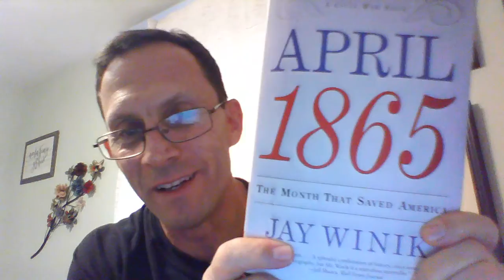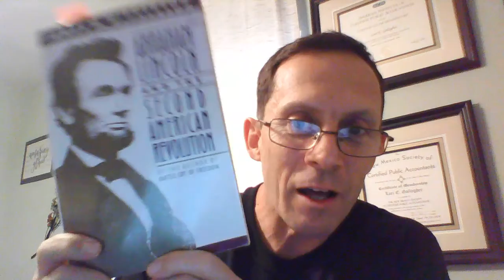End to Civil War, The Meaning of Union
The exceptional Civil War historian Shelby Foote said, "The Civil War defined us as what we are and it opened us to being what we became...it was the crossroads of our history..."   The American Civil War ended in a very odd fashion.  Lee and Grant met on April 9, 1865 at Appomattox Court House, Virginia to discuss the terms of surrender.  The long, bloody contest came to a close with two military commanders exchanging terms in the most conciliatory and dignified manner.  The meaning of Union and unity are somewhere in this meeting.  There is perhaps a lesson on how not only hostilities can end on gracious terms, but more so that new beginnings can be founded on a hope greater than our individual differences.